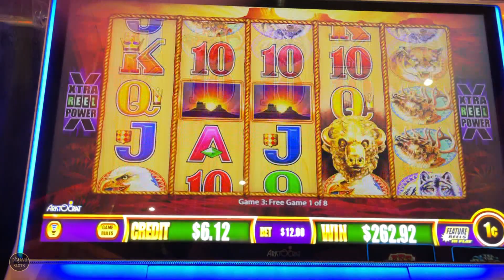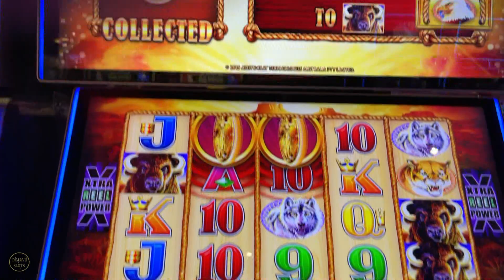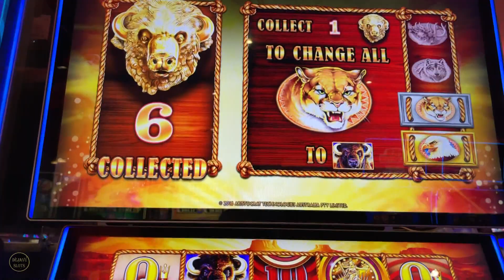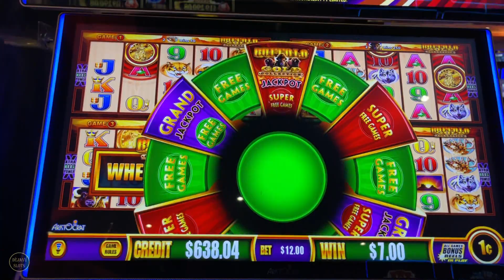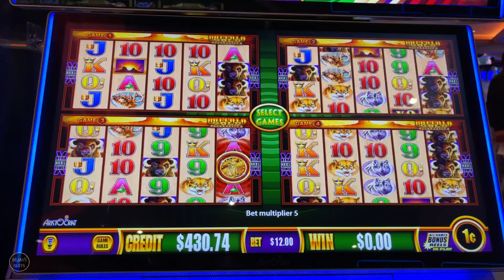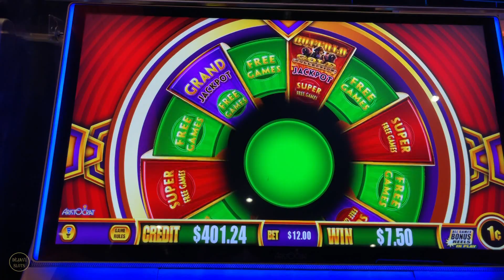SUPER COMEBACK BIG WIN! JACKPOT FEATURE WON $12 MAX BET BUFFALO GOLD SLOT MACHINE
Gold Slot Machine, Buffalo Gold Slots, Buffalo Gold Coin Show, Buffalo Gold Max Bet Bonus, 4 Coin Trigger Buffalo Gold Slot Machine